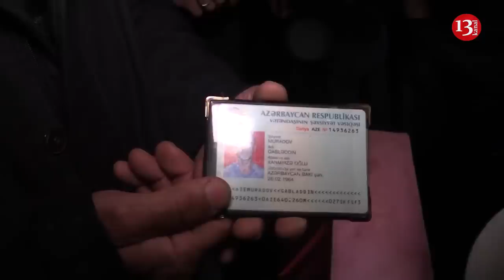İNSANLAR BAKIYA BURAXILMADI:"Rayon qeydiyyatısan?, onda "Davay" rayona!"-Kanal13-ə ABUNƏ OLUN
Bakıda XAOS: İNSANLAR şəhərə BURAXILMADI:"Rayon qeydiyyatısan? Davay rayona!"-GECƏ GÖRÜNTÜLƏRİ